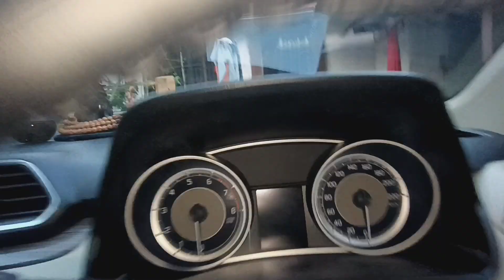नया साल का नया गाड़ी | Many Many Congratulations ranchi swiftdzire maruti newvlog newcar #2024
hello dosto aap sabhi ko johar or namashkar,sabse pehle shashi or pure family ko dheer sari badhaiyyan ,dosto aaj humlog shashi k liye ek new gadi kharidne gaye the kafi achha laga ,sara kaam achhe se ho gaya,par dosto showroom k andar video banana allow nahi tha jiske karan jyada video nahi bana paye ,baki dosto apne taraf se koshish kiye ki aaplogo k liye kuchh futej bana paye,to dosto video ko enjoy kare or comment kar k bataye ki aapko aaj ka video kaisa laga,or achha laga to like or channel me naye hai to subscribe karna bilkul na bhule